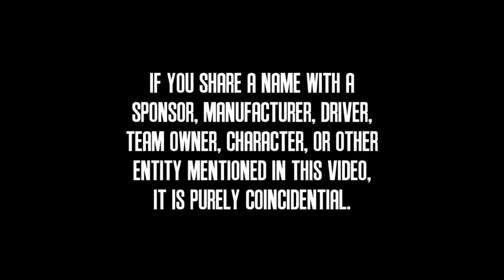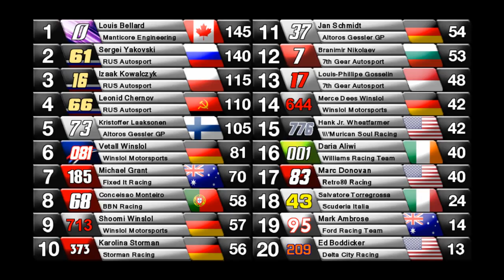2014 PCC Cup Series: European Exhibition: Czech Republic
The PCC Europe contingent travels to the Masaryk Circuit in Brno, in the Czech Republic. In 2012, James Hewitt won at this track in a huge upset.  Will there be another upset winner, or will the frontrunning cars hold together long enough to bring home the checkered flag?